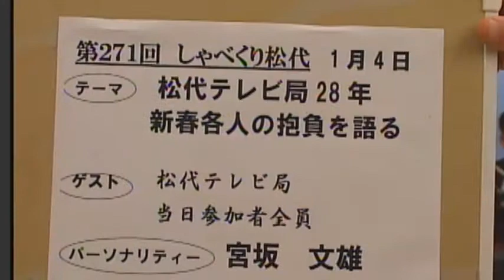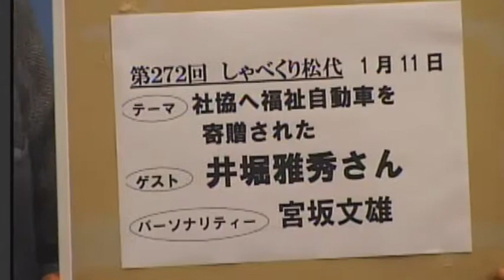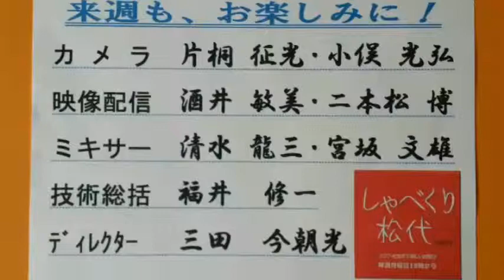しゃべくり松代 第271回 新年のご挨拶と抱負 [松代テレビ局]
参加メンバー全員による、新年のご挨拶　抱負を語る